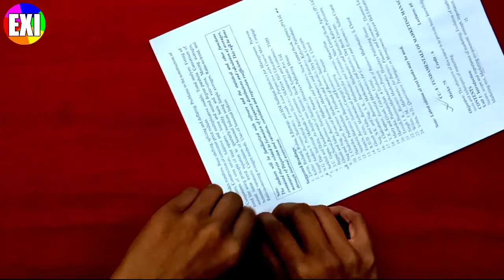Wallmate Making Easy | Wall hanging | Wall hanging craft ideas | Wallmate design | EXTRA IDEAS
Use Meterial:
1. Scissors ✂️
2. Glue / Glue Gun
3. A4 Size Paper & Red Color Paper
4. Yarn

( I did not say paper size in this video, you can make flowers by size as you like. The size of the Paper round in my video was 4 Cm or 5.5 Cm  the size of the paper stick is 31 cm.)